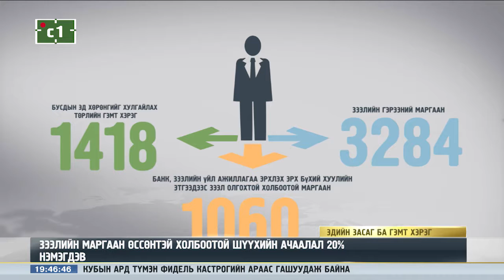ЗЭЭЛИЙН МАРГААН ӨСЖЭЭ